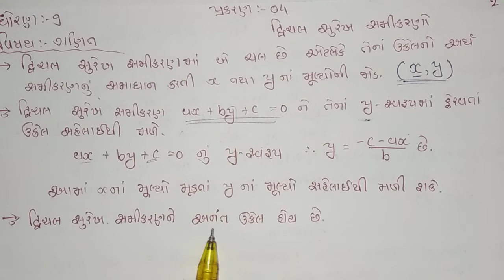GSEB | ગુજરાતી માધ્યમ | ધોરણ - ૯ | ગણિત | પ્રકરણ - ૪ | દ્વીચલ સુરેખ સમીકરણો (ભાગ - ૨)